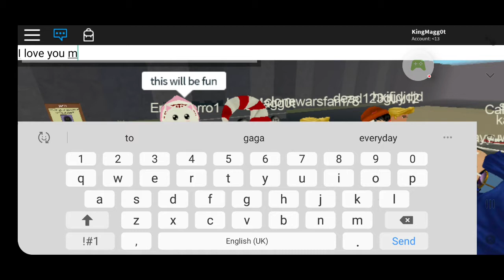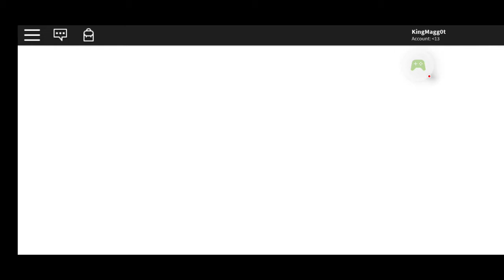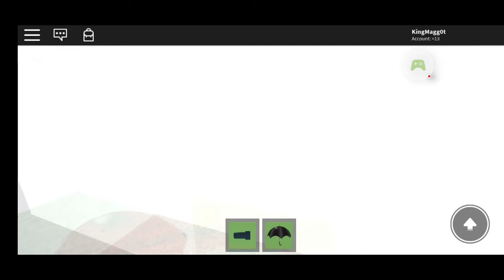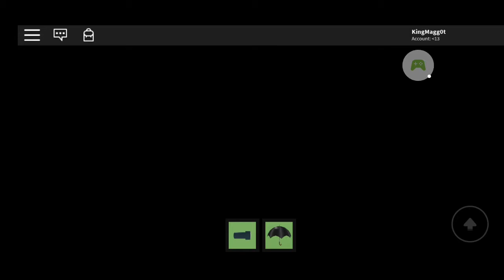Roblox camping 1 😱😱😱